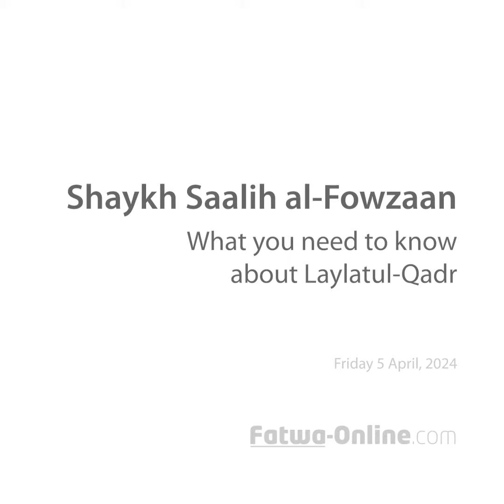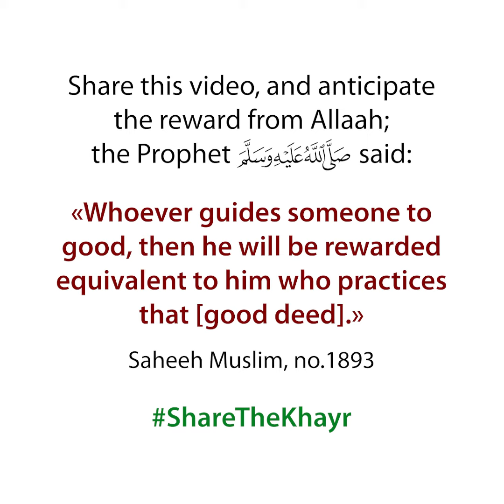What you need to know about Laylatul-Qadr - Shaykh Saalih al-Fowzaan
Shaykh Saalih al-Fowzaan was asked: "[O] Noble Shaykh, this [person] is asking, saying [there] is recurring evidence from the Book and the Sunnah regarding the greatness and virtue of Laylatul-Qadr [so what is] the most anticipated night that will be Laylatul-Qadr, O Shaykh?"